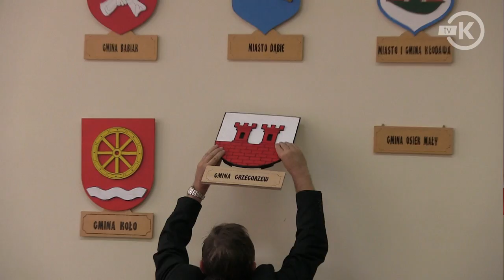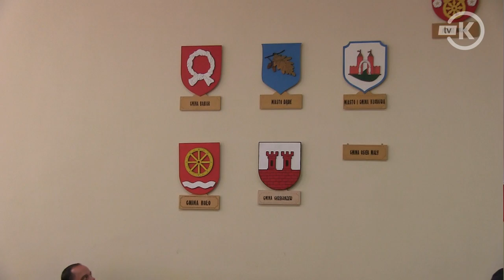Herb Gminy Grzegorzew wypełnił puste miejsce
realizacja: e-kolo.pl/ TVKOLO.pl